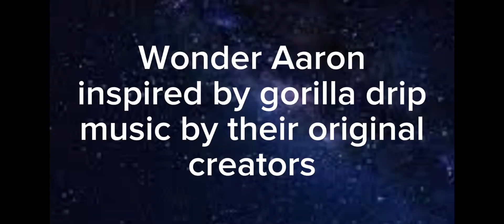Wonder Aaron episode 3 : yes (collab with DJVR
collab with @Deadchannel-e2u cuz yes